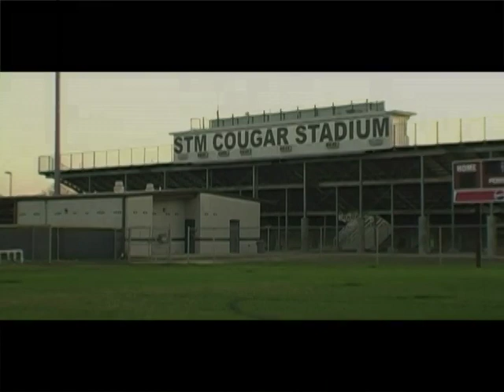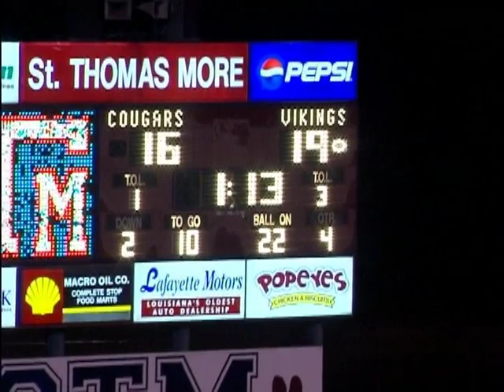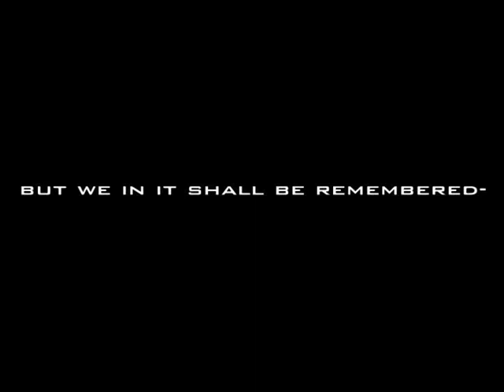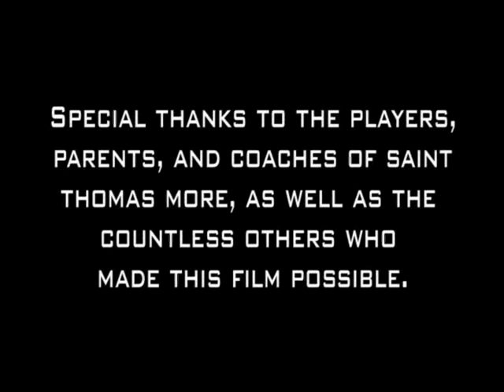2004 STM Cougar Football Film